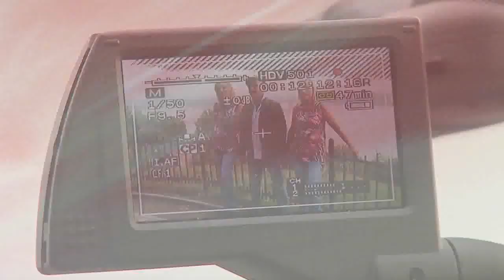Kamida - The Diamond Rose NOWOŚĆ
Diamentowa róża - english version